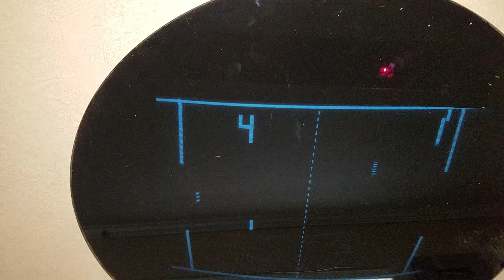Custom vintage pong up for sale on ebay 7 28 19 video 4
Custom vintage pong up for sale on ebay 7 28 19